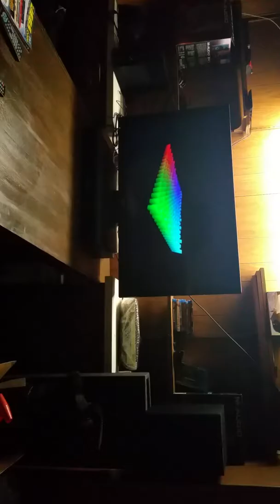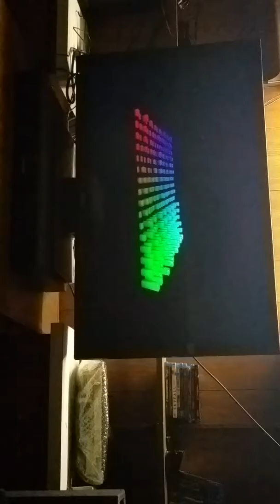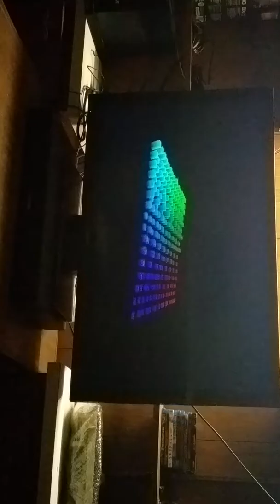Dubstep on mixcloud 2017 yaaaaaaaa